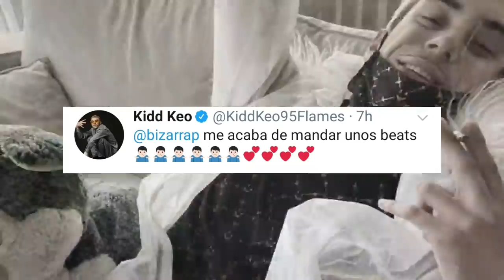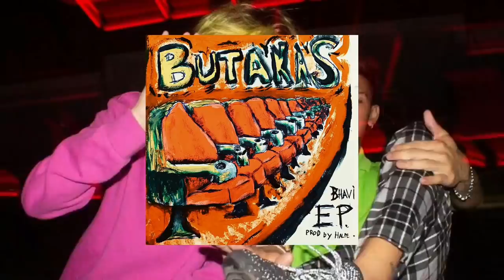Duki no quiere grabar con Bizarrap | Arcangel Ft Duki y Khea | Trueno, Natanael, Bhavi